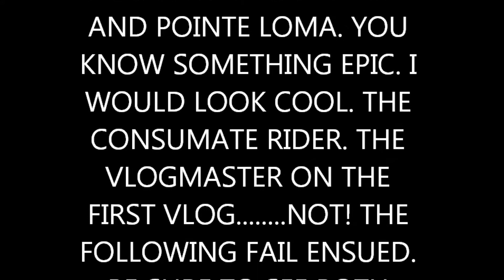Phoenix to San Diego FAIL Part 1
A failed ride to San Diego. WAY TOO COLD!! Turned around 90 miles across the valley to Tortilla Flats. Be sure to see part 2.